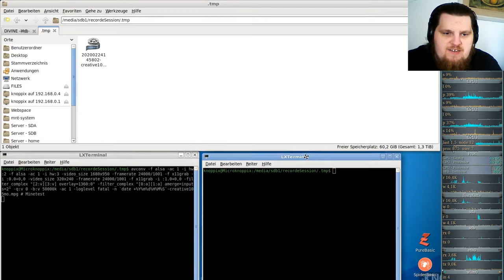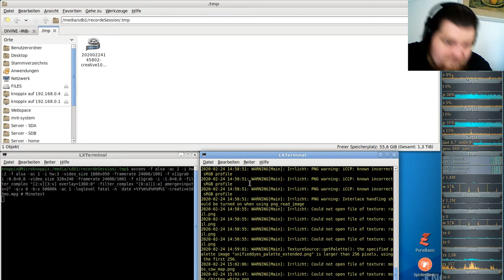Let´s Play Minetest - German-Creative-server ( Minecraft orientiertes Spiel ) #105